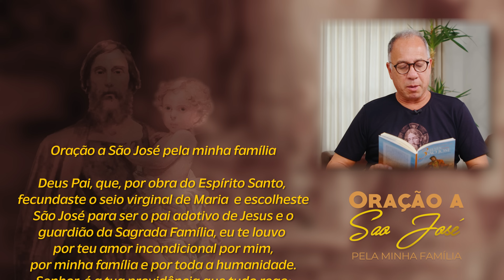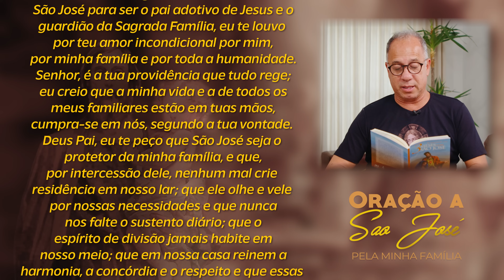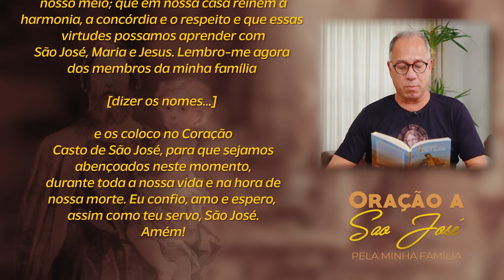3 MESES COM SÃO JOSÉ | 4 de Março, 75º DIA | Dunga e Néia